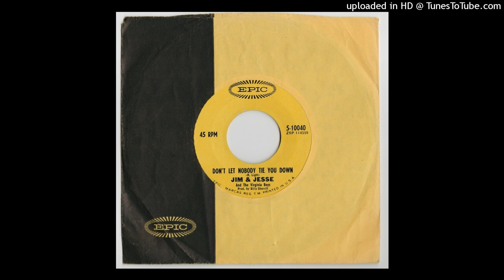Jim & Jesse & The Virginia Boys - Don't Let Nobody Tie You Down - Epic 45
Surprised this isnt on YT already so here you go, enjoy!